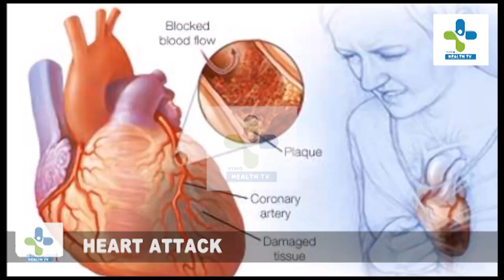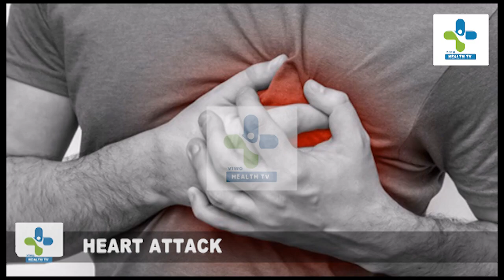ഹാർട്ട് അറ്റാക്ക് പ്രധാനപ്പെട്ട 5 കാരണങ്ങൾ | heart attack malayalam health tips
heart attack malayalam health tips